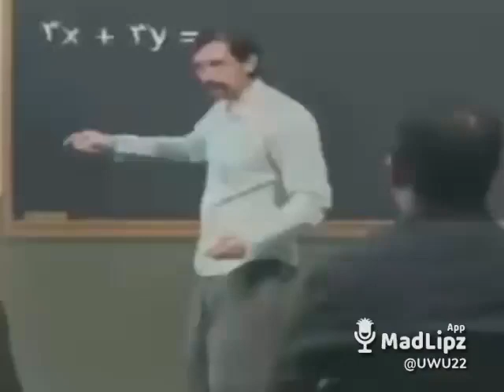funny teacher and student